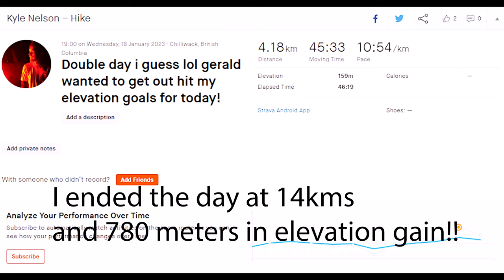Quick history on Mt. Woodside